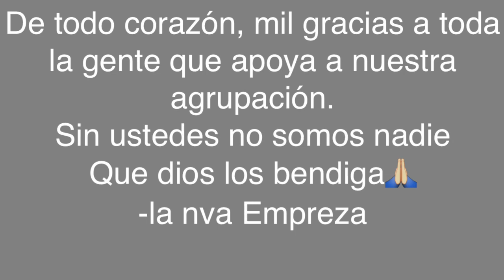El Del Valle - La Nva Empreza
Aquí les dejo nuestro primer sencillo titulado "El Del valle" para toda nuestra gente de San Fernando Valley. Esperemos que sea de su total agrado. Gracias a todos los que hicieron posible este material en especial a Jessie "El Pulpo" Esquivel por todas las atenciones. Saludos